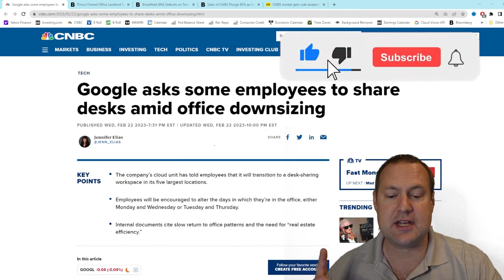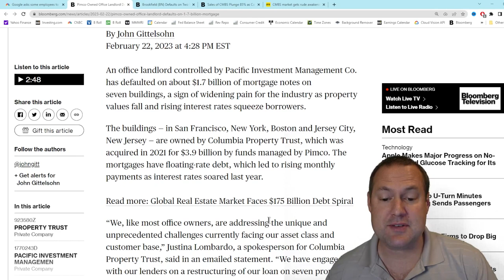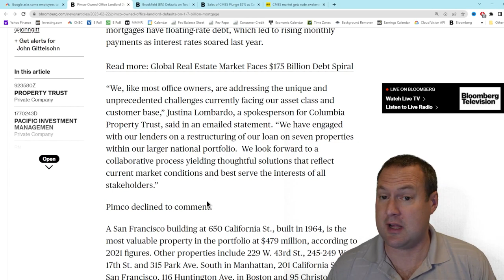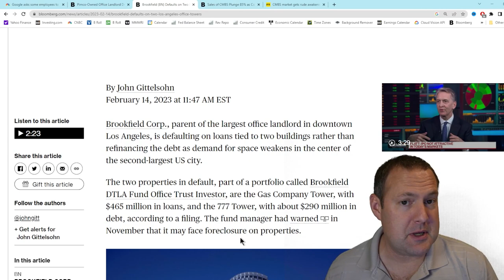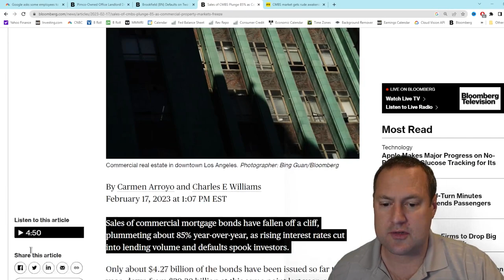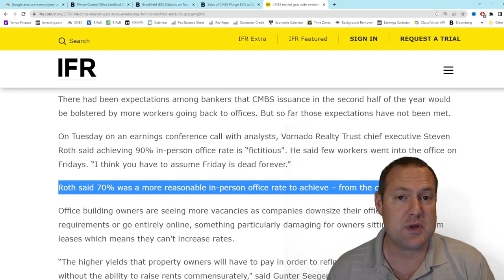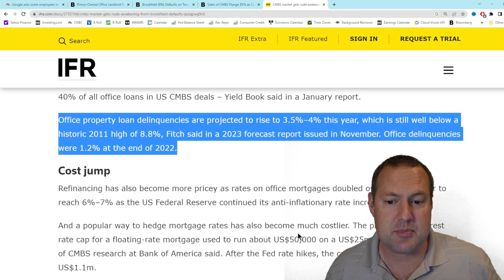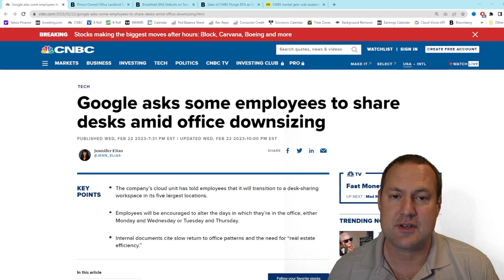Defaults on The Rise in Commercial Real Estate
There is a trend emerging of large defaults on commercial office space in the US as a decade of low interest rates combines with work from home and the most sudden and drastic Fed tightening in history to form a perfect storm for Commercial Real Estate and CMBS.